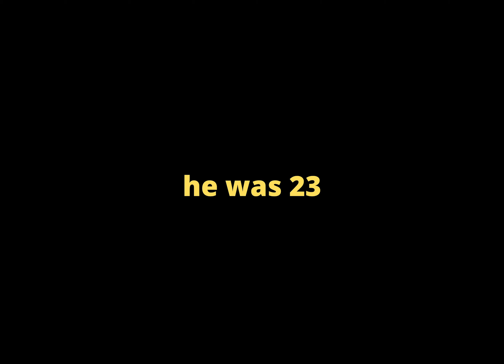SuicideHurts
National Survivors of Suicide Awareness Day: Sat, Nov. 21
Please join us at 6 p.m. for a Candlelight Vigil at Victory Christian Center, 4257 Tod Ave. NW, Warren, OH.